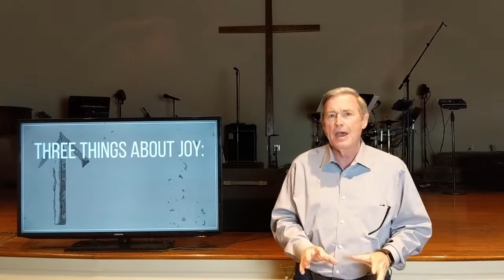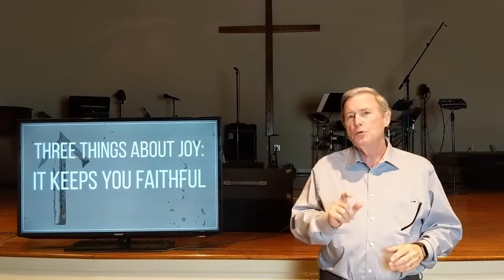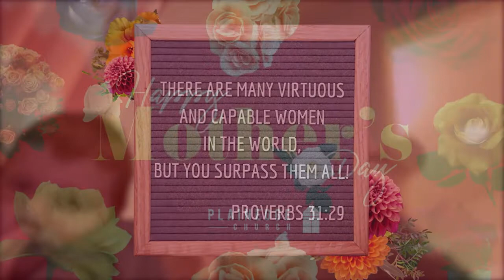What Will Keep You Going? - Joy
Week Two of Pastor Rob's new sermon series title "What Will Keep You Going?"

"When the uncertainty of life drags you down, its easy to wonder how you could possibly have the strength to persevere. This statement couldn't be any more true in the circumstances we are currently facing. So, when we are confronted with life's oppositions, we need to discover those godly practices that will keep us going. In this sermon series, Pastor Rob seeks to answer this question and drive us us to do just that, Keep Going!"

All Streaming Rights for "Mommy Needs a Quarantine" acquired on skitguys.com